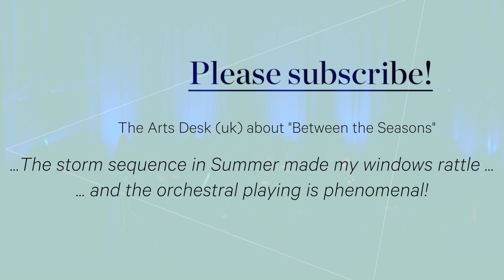VIVALDI - The Four Seasons - "L'inverno" (Winter) - I: Allegro non molto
Live performance by Henning Kraggerud and The Arctic Philharmonic Chamber Orchestra.

Outside footage captured with a Sony RX0 camera (mounted on violin) and a Sony A7RII at Telegrafbukta, Tromsø.
Inside footage and audio recorded at Lofoten Kulturhus, Svolvær.

The complete "Four Seasons" and four of Kraggerud's own compositions is available from SIMAX classics, on cd and for download and streaming.

Henning did NOT use the Guarneri del Gesù violin he normally plays for the outside takes, but rather a less noble instrument more suited for this purpose...

Sound engineer: Asle Karstad
Video recording and editing: Håvard Bilsbak @hbilsbakCello